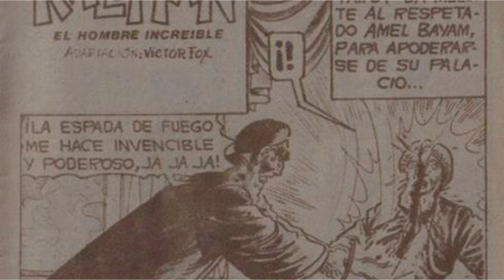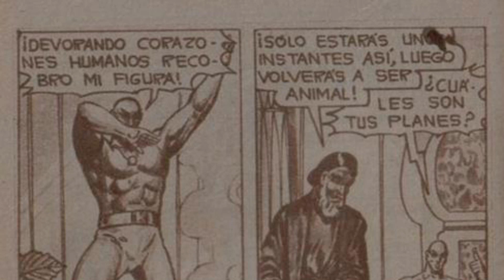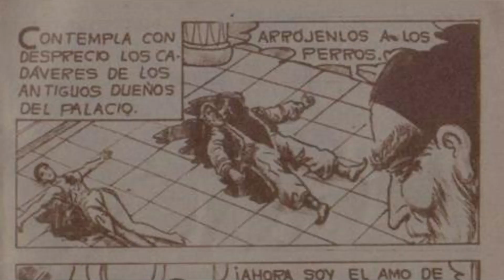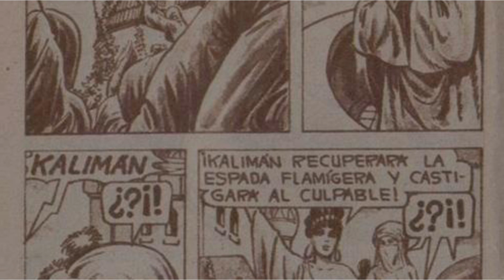Kaliman El Hombre Increible Capitulo #759❗:La Venganza de Karma🐉🔥 | The Geek World⚡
Hey hola amigos, yo soy Samuel, y el día de hoy, vengo con un nuevo episodio de Kaliman el Hombre Increíble, esta vez con el episodio #759, episodio #28 de la Venganza de Karma. En este episodio, vemos a Kaliman, el cual esta luchando por su vida, mientras que Tarot y Karma se preparan para acabar con el...